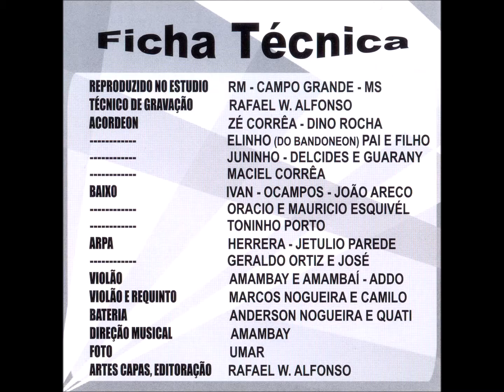Chamamé - 08 - Ranchinho Florido - Pedro P. Henriques e H. Perez - Amambai e Amambaí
Amambai e Amambaí - Coletânea de Álbuns - Seleção de Ouro CD - 2006 - Dupla Vocal Masculina - Tradicional